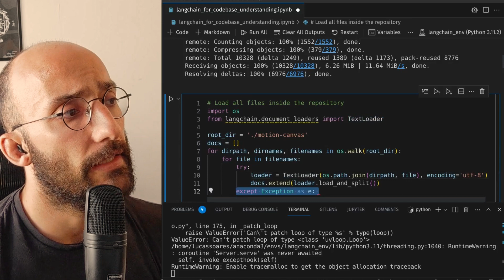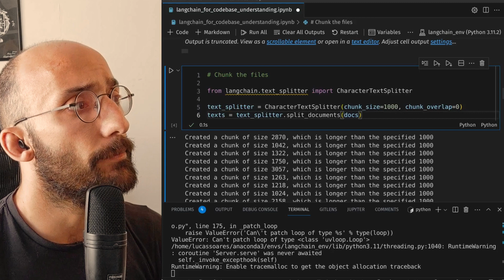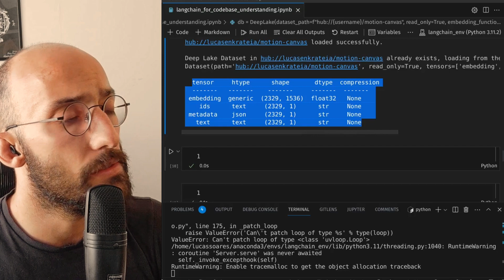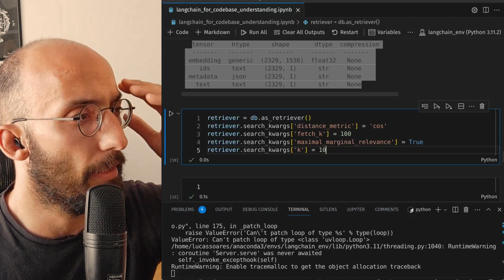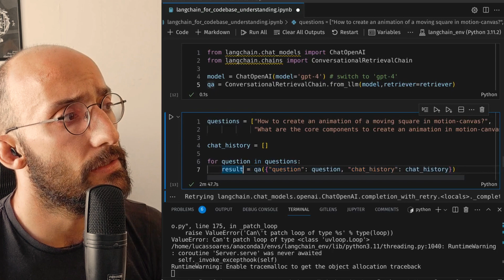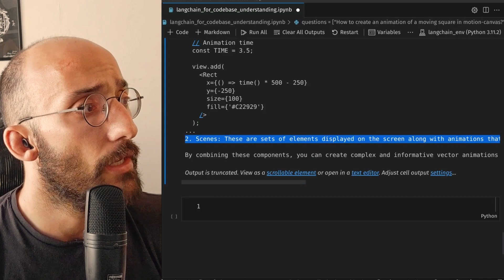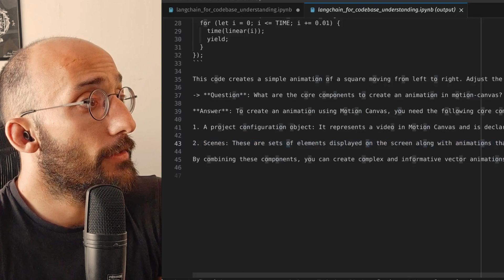How to Talk to a Codebase Using LangChain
Let’s learn how to use LangChain to query a codebase!

📚 Chapters
00:00 - Introduction
00:01 - Setting up the environment
00:07 - Importing modules and API authentication
00:22 - Cloning and loading the repository
01:53 - Loading the files in the repository
02:14 - Chunking the files
03:00 - Vectorizing the documents
04:07 - Creating a dataset and adding documents
04:53 - Accessing the database
05:23 - Setting up the retriever
06:15 - Setting up a chat with OpenAI
07:05 - Querying the codebase
08:02 - Printing the answers
08:46 - Conclusion